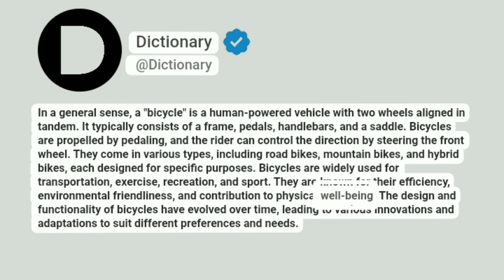Bicycle Meaning In English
In a general sense, a "bicycle" is a human-powered vehicle with two wheels aligned in tandem. It typically consists of a frame, pedals, handlebars, and a saddle. Bicycles are propelled by pedaling, and the rider can control the direction by steering the front wheel. They come in various types, including road bikes, mountain bikes, and hybrid bikes, each designed for specific purposes. Bicycles are widely used for transportation, exercise, recreation, and sport. They are known for their efficiency, environmental friendliness, and contribution to physical well-being. The design and functionality of bicycles have evolved over time, leading to various innovations and adaptations to suit different preferences and needs.